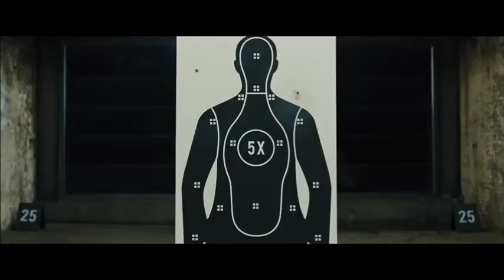Skyfall MI6 Testing Bond 1080p